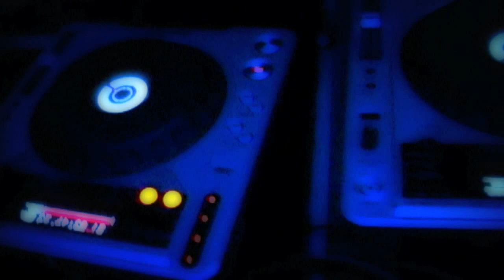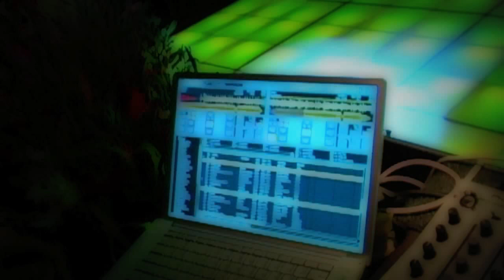DJM® Mobile Dj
Servicio de dj profesional : servicio a toda la República Mexicana... y cualquier parte del mundo (donde haya conexión eléctrica)